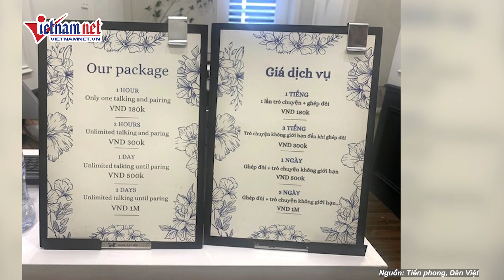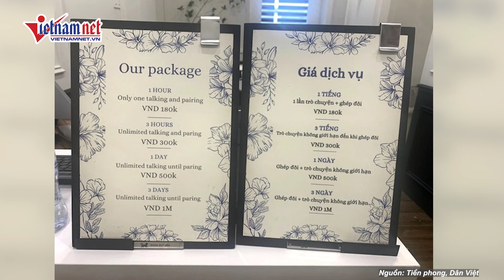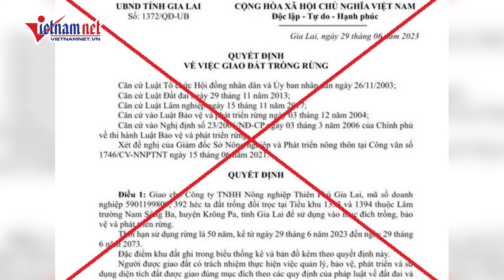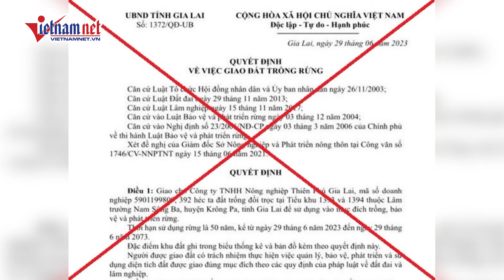Công an vào cuộc vụ quán cà phê hẹn hò ở TPHCM, dùng gương "nhìn lén" cho "khách nam chọn bạn gái"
Công an vào cuộc vụ quán cà phê hẹn hò gây phẫn nộ, dùng gương "nhìn lén" cho "khách nam chọn bạn gái"
Ngày 2/6, Công an phường Bến Thành, quận 1, TP.HCM đã phối hợp với cơ quan chức năng kiểm tra quán Mina Dating Cafe có hình thức kinh doanh không bình thường mà mấy ngày nay một số trang mạng đã lên tiếng "bóc phốt".  Quán Mina Dating Cafe nằm tại tầng 7 của một tòa nhà trên đường Nguyễn Trãi, phường Bến Thành, quận 1, hoạt động theo hình thức Blind date - cà phê hẹn hò, làm quen theo kiểu giấu mặt nhưng chỉ có bên nam được "giấu mặt". Loại kính ngăn cách giữa 2 phòng là gương hai chiều, còn gọi là gương nhìn xuyên thấu. Đồng nghĩa, khách hàng nữ chỉ nhìn thấy bản thân trong gương mà không nhìn thấy khách hàng nam. Trong khi đó, khách hàng nam có thể quan sát mọi hành động của khách hàng nữ.